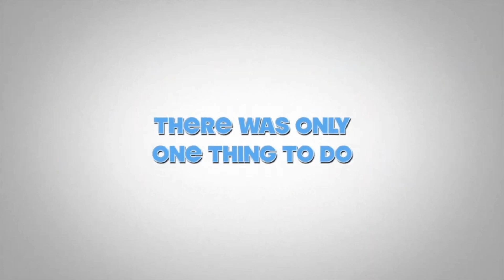Imovie Travel Teaser trailer (2021) Spinning Earth in space August